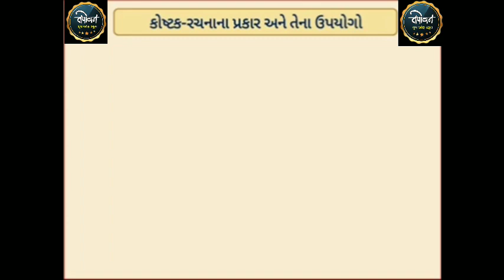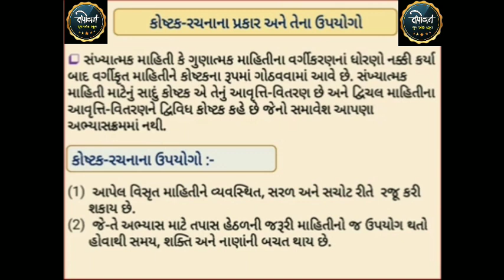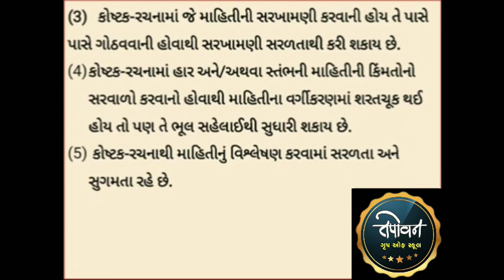11 Sep ધોરણ 11 આંકડાશાસ્ત્ર પ્રકરણ 2 માહિતીનું નિરૂપણ